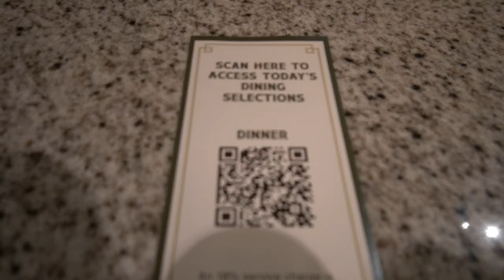Dinner at Grand Floridian Cafe | Vegan & non-vegan food review | Disney's Grand Floridian Resort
Walt Disney World Grand Floridian resort has plenty of vegan and non-vegan options, especially at the Grand Floridian Cafe. The Impossible burger is the vegan option that is always listed on the menu but you can ask if they have tofu. If they do, they can create another delicious dish for you. It is subject to availability.
What we got:
00:00 Grand Floridian Cafe
03:34 Gluten Free bread - Served with Earth balance $0
05:17 Table Wheat Bread with oats $0
01:11 Floridian Sunshine - Peach Schnapps, Chambord, Sevdka Vodka, and a splash of Orange and Cranberry Juices $14
02:25 Key west - A frozen blend of Bacardí Superior Rum, Puréed Strawberries and Orange Juice $13
06:24 Grilled Romaine Market Salad - Grilled Romaine, In-season Vegetables (pickled onions, yellow squash, and zucchini) with Lemon-Coriander Vinaigrette (Plant-based) $15
10:29 Miso-glazed Tofu - Tofu Lemon-scented Sticky Rice, French Beans, and Ginger-Soy Vinaigrette $19
13:17 Miso-glazed Salmon - Salmon Lemon-scented Sticky Rice, French Beans, and Ginger-Soy Vinaigrette  $27
15:48 Overall Thoughts